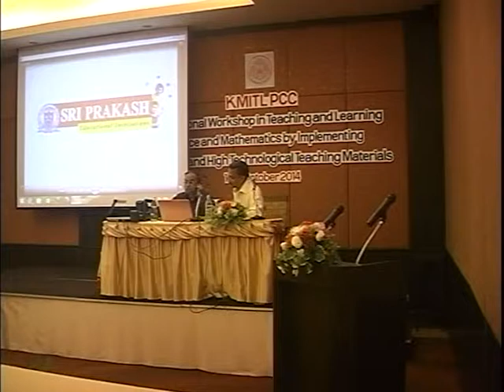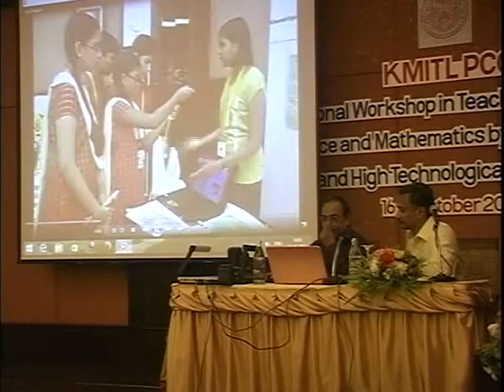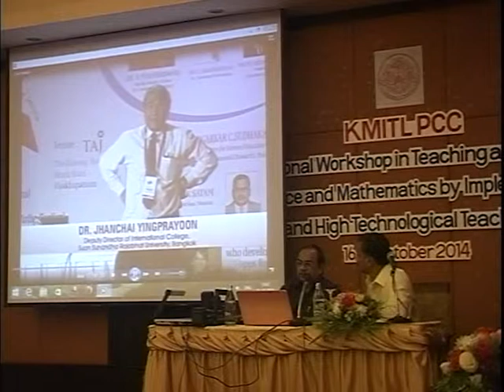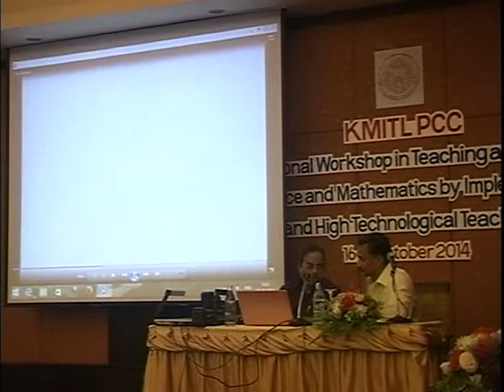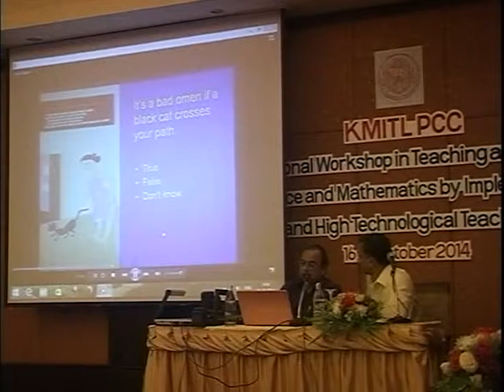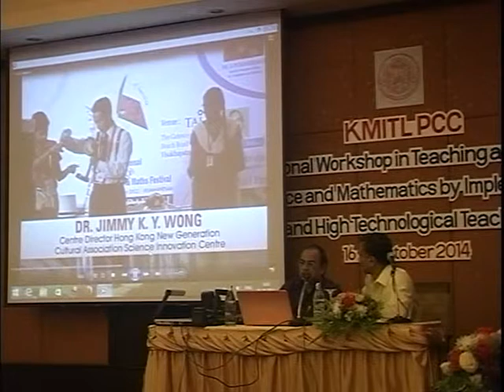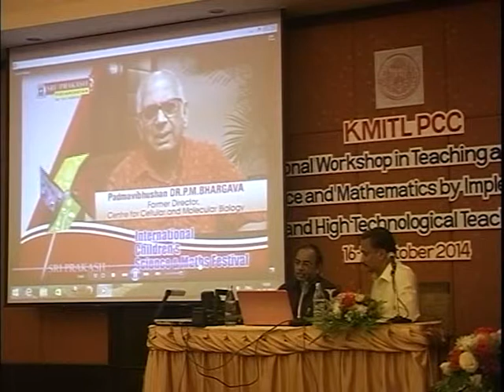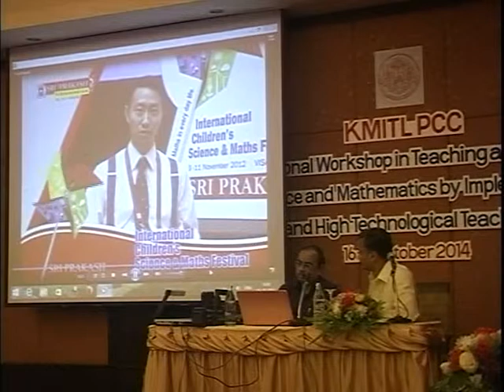Mr. Chitturi Vasu Prakash, India Salient Features of Sri Prakash Educational Institutions.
International Workshop in Teaching and Learning Science and Mathematics by Implementing Low-Cost and High Technological Teaching Materials.